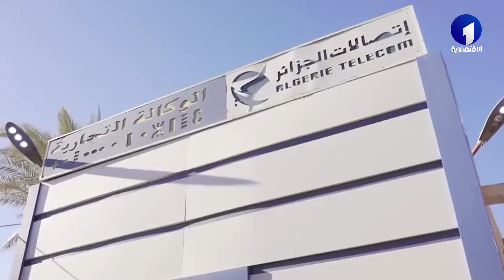رئاسة الجمهورية | الجزائر خصصت مليار دولار لمشاريع تنموية في إفريقيا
قناة الاقتصادية الأولى
التردد: 10922
الترميز : 27500
معامل الترميز : 7 / 8
الإتجاه : أفقي
قمر نايلسات
موقع ويب: